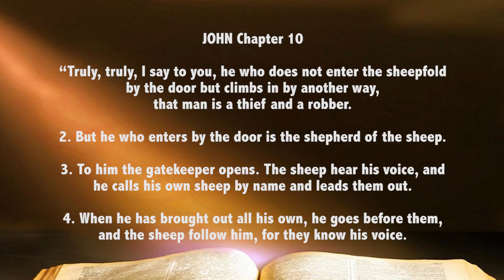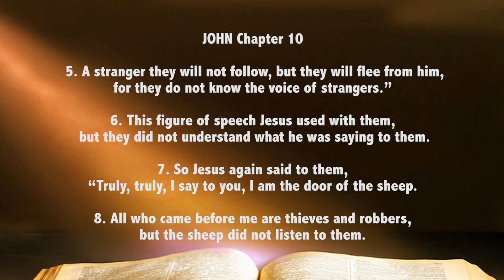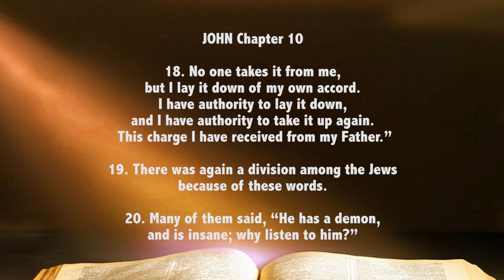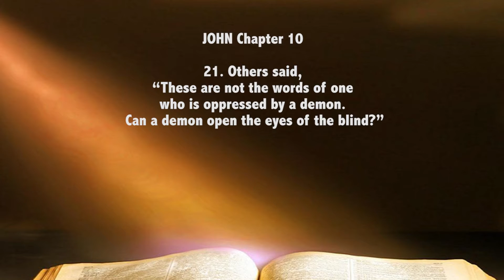Why listen to him? .... John Chapter 10: 1-21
John Chapter 10: 1-21

1. “Truly, truly, I say to you, he who does not enter the sheepfold by the door but climbs in by another way, that man is a thief and a robber.

2. But he who enters by the door is the shepherd of the sheep.

3. To him the gatekeeper opens. The sheep hear his voice, and he calls his own sheep by name and leads them out.

4. When he has brought out all his own, he goes before them, and the sheep follow him, for they know his voice.

5. A stranger they will not follow, but they will flee from him, for they do not know the voice of strangers.”

6. This figure of speech Jesus used with them, but they did not understand what he was saying to them.

7. So Jesus again said to them, “Truly, truly, I say to you, I am the door of the sheep.

8. All who came before me are thieves and robbers, but the sheep did not listen to them.

9. I am the door. If anyone enters by me, he will be saved and will go in and out and find pasture.

10. The thief comes only to steal and kill and destroy. I came that they may have life and have it abundantly.

11. I am the good shepherd. The good shepherd lays down his life for the sheep.

12. He who is a hired hand and not a shepherd, who does not own the sheep, sees the wolf coming and leaves the sheep and flees, and the wolf snatches them and scatters them.

13. He flees because he is a hired hand and cares nothing for the sheep.

14. I am the good shepherd. I know my own and my own know me, 15 just as the Father knows me and I know the Father; and I lay down my life for the sheep.

16. And I have other sheep that are not of this fold. I must bring them also, and they will listen to my voice. So there will be one flock, one shepherd.

17. For this reason the Father loves me, because I lay down my life that I may take it up again.

18. No one takes it from me, but I lay it down of my own accord. I have authority to lay it down, and I have authority to take it up again. This charge I have received from my Father.”

19. There was again a division among the Jews because of these words.

20. Many of them said, “He has a demon, and is insane; why listen to him?”

21. Others said, “These are not the words of one who is oppressed by a demon. Can a demon open the eyes of the blind?”